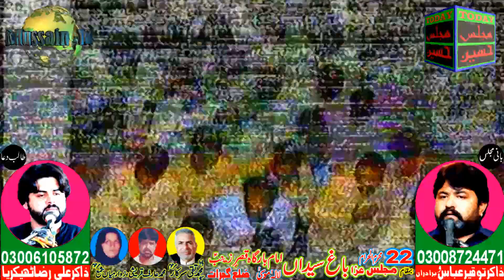Today Majlis-e-Aza 22 Moharram 2003 Bagh e Syeda LalaMusa | Matam Dari Mazloom e Karbala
Today Majlis Hussain Youtube Channel uploading a video of the very old memorial of Matam Dari Mazloom e Karbala 22 Moharram 2003 Bagh e Syeda LalaMusa District Gujrat, Old Yadgar video of Matam Dari Mazloom e Karbala Dated 22 Moharram 2003, Majlis-e-Aza for delivery of reward Mohammad Arif Qureshi and Zawar Mian Shama Marhoom, Admin majlis Zakir Tauqeer Abbas Bagh e Syeda LalaMusa and Special thanks to Zakir Zawar Ali Raza Karariwala Tehsil Kharian District Gujrat, HD Video Quality,